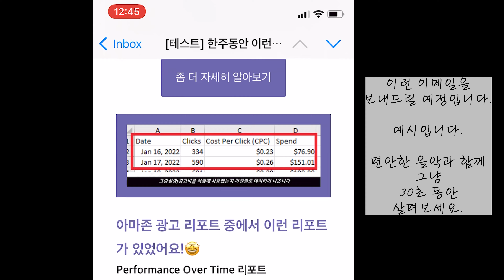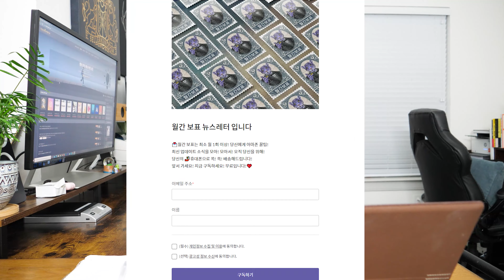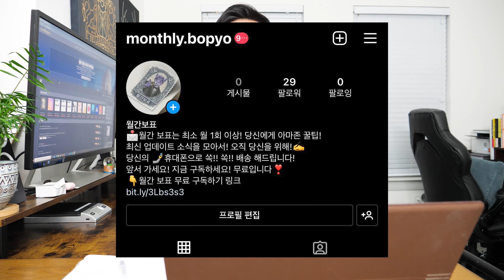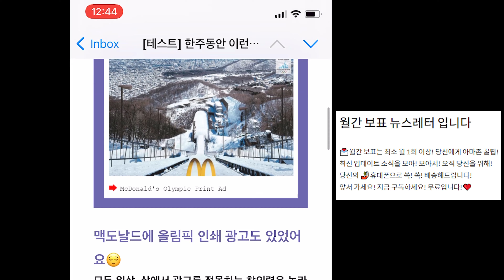아마존 뉴스레터 서비스 시작 합니다! 2월 한달만 1차 얼리버드 구독자 모십니다! 이제 똑똑해지실 차례 입니다! 주변분들에게서 정보통이 되어보세요!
뉴스레터 신청 페이지에서 이메일과 이름을 입력하시면 구독 확인 이메일이 발송됩니다. 확인을 눌러주시면 웰컴 이메일이 발송됩니다. 이메일이 발송되기 까지는 한번에 보내야 하는 이메일이 많으면 시간이 좀 걸릴수가 있습니다.

만약 구독 확인 이메일이 오지 않는 경우에는 다른 이메일을 넣어주세요.

🤳🏼 아마존 브레이커즈 1500명 셀러 단톡방 참여 신청!

인스타 팔로우, 네이버 이웃추가 환영합니다^^

📌아마존 무료강의 모두의 아카데미 수강하는 방법 안내글

📍이보다 더 쉬울수는 없다! 만능 Canva 바로가기

헬리움10을 구매하시려면 밑에 제휴 할인 정보를 이용해서 비용 절감하세요!
위 제휴링크들은 저에게 소정의 커미션을 제공합니다. 더 좋은 콘텐츠를 제작하는데 이용하겠습니다.

월결제 첫달 50% 할인 Code: AMZPARK50
년결제 매달 10% 할인Code: AMZPARK10

*위 링크를 클릭하셔서 신청하시면 단톡방 참여 안내해드립니다.